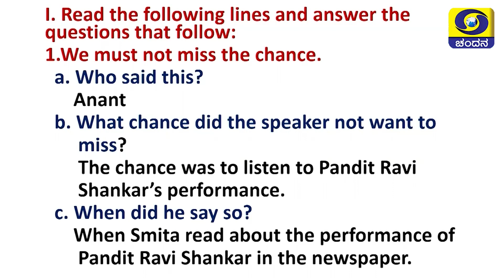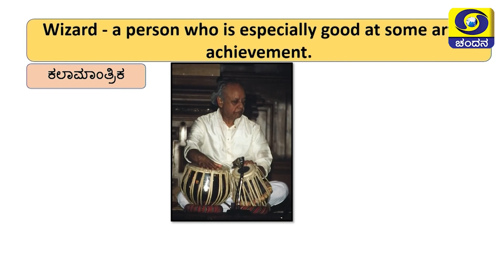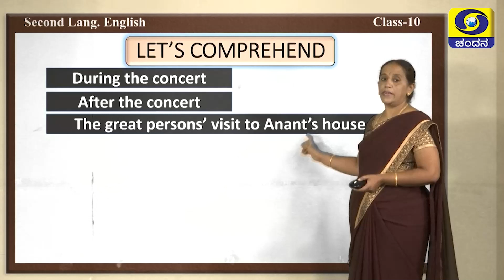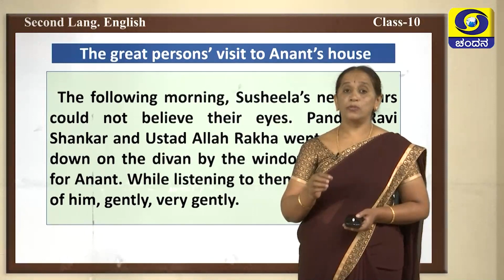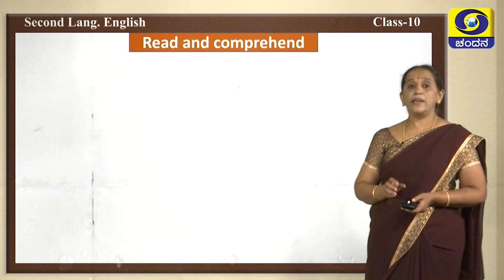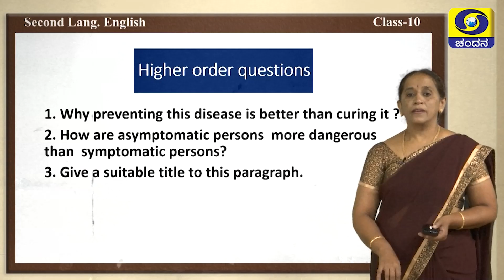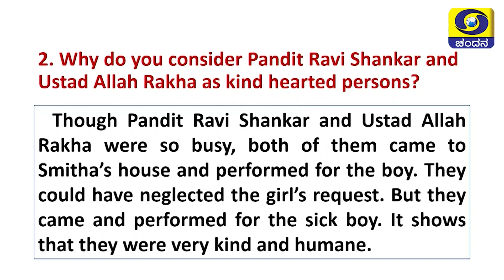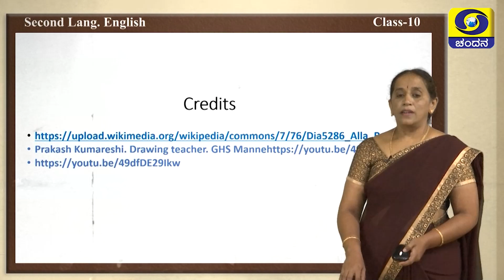Samveda 2021-22 | Day-94 | 10thClass | English 2nd Language | Kannada Medium | 08:00AM | 06-10-2021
Standard: 10th Class
Subject: English 2nd Language
Medium: Kannada Medium